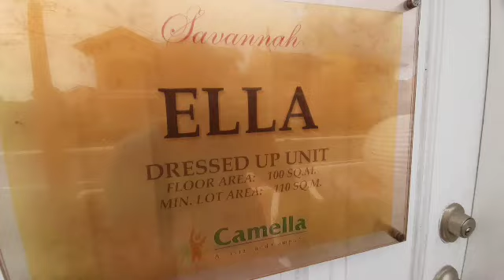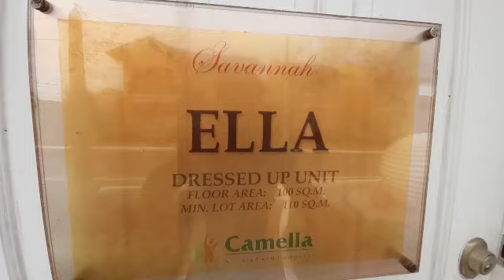Savannah Iloilo Ella Dressed Up Unit Real Estate Investment Property For Sale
Savannah Iloilo "ELLA" Dressed Up Unit

savannah iloilo
savannah iloilo ella
real estate iloilo
iloilo real estate
iloilo real estate homes for sale
invest in iloilo
invest in real estate
real estate philippines